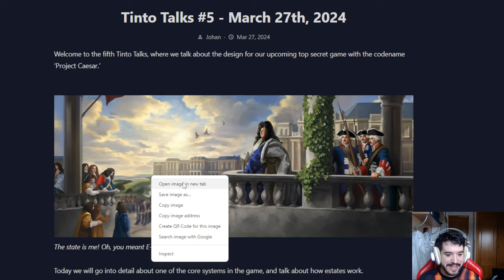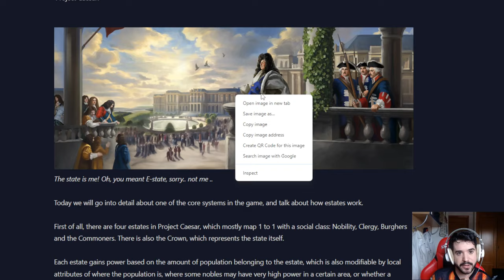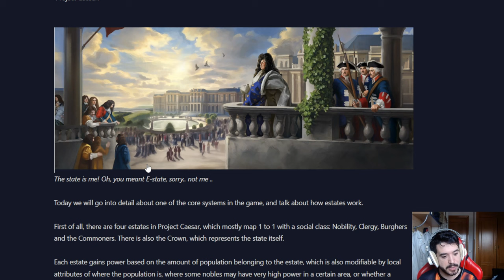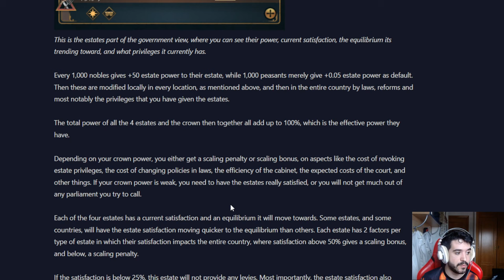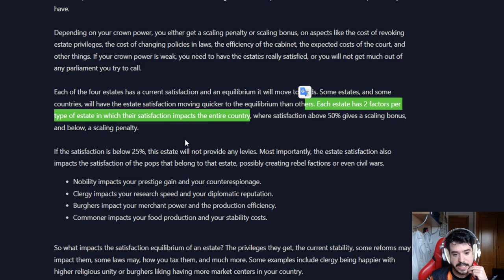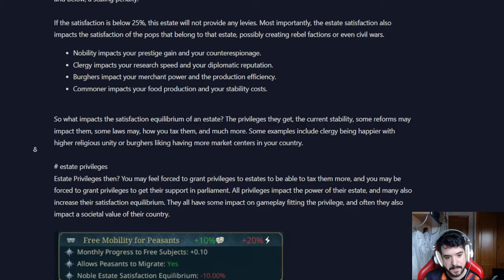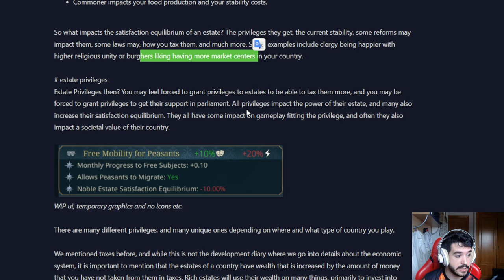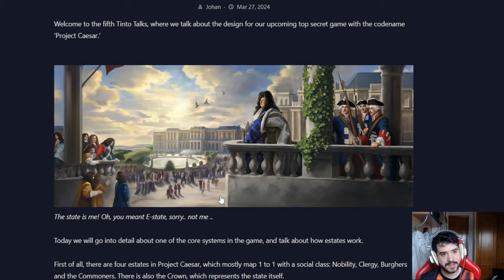Así serán los Estamentos en Proyecto César // "EU5"